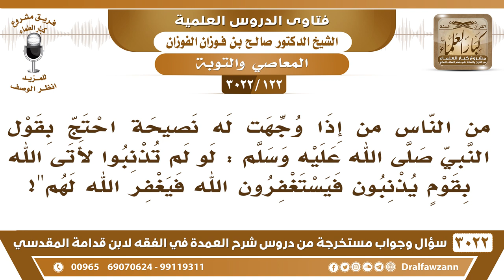[122 -3022] من الناس من إذا وجهت له نصيحة احتج بقول النبي ﷺ: لو لم تذنبوا لأتى الله بقوم يذنبون..!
-"[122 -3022] السؤال: من الناس من إذا وجهت له نصيحة احتج بقول النبي  ﷺ : لو لم تذنبوا لأتى الله بقومٍ يذنبون فيستغفرون الله فيغفر الله لهم"".
الجواب: الجَوَابُ: هذا يتقرب إلى الله بالذنوب، هذا فهمٌ معكوس والعياذ بالله، ما يتقرب إلى الله بالذنوب، لكن المقصود بالحديث أنه يبادر بالتوبة، أنه إذا غلبه الشيطان والنفس الأمارة بالسوء فوقع بالذنب يبادر بالتوبة، أما إنه يذنب يقول: ابتقرب إلى الله لأن الله يحب هذا، هذا من الفهم المعكوس والعياذ بالله، نعم.
للاشتراك في قناة الشيخ صالح الفوزان

للاستفسار والإقتراحات والدعم
رئيس الفريق
لمشروع كبار العلماء